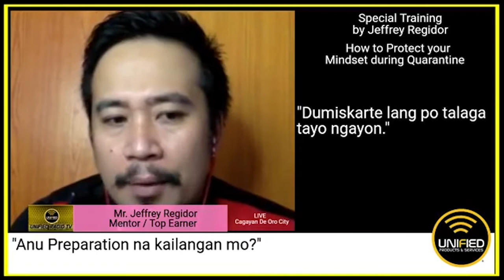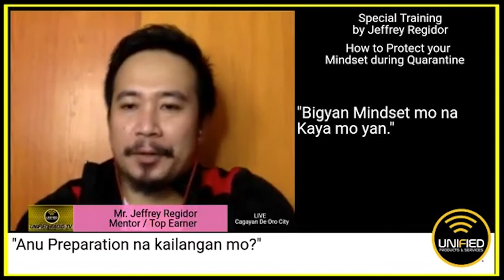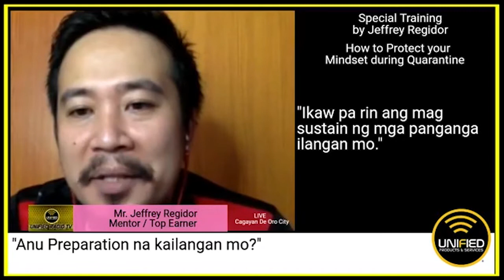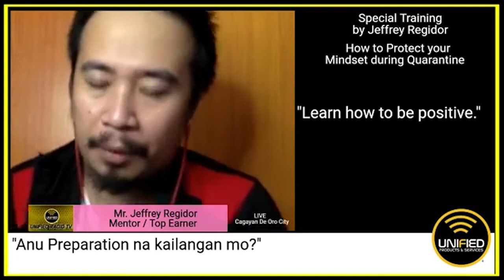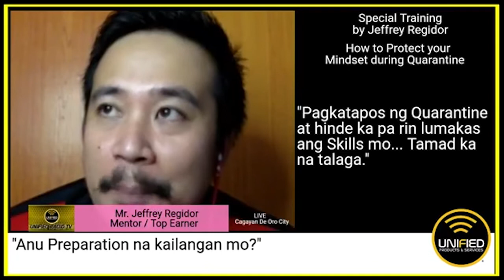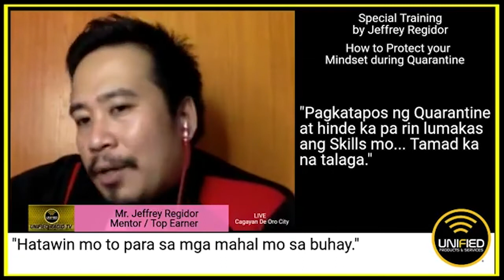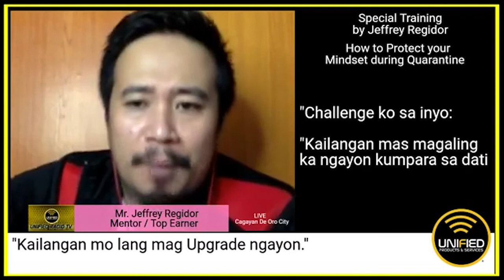HOW TO PROTECT YOUR MINDSET DURING QUARANTINE - (PART 3)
Learn from our 2019 OVERALL TOP 15, Mr. Jeffrey Regidor!